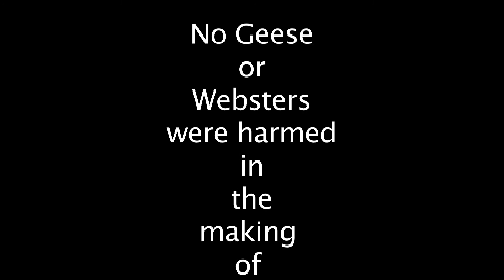Geese vs.Webster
Out geese showing how they would protect our farm against the onslaught of an invasion of Websters!  VERY Brave They Are.